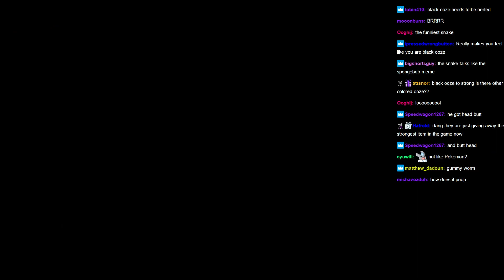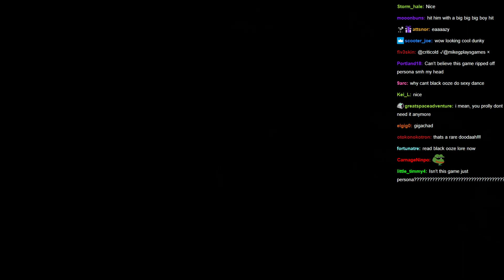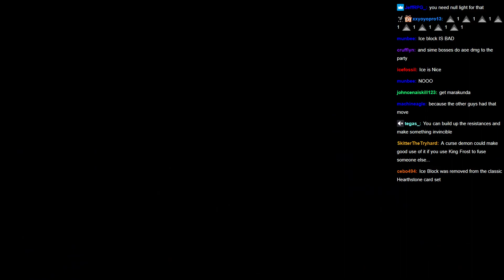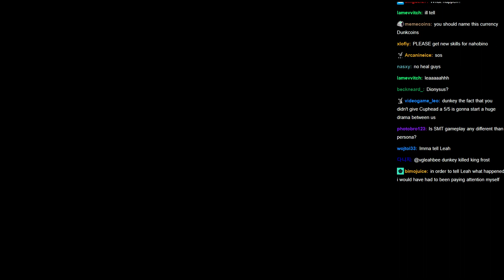Dunkey Gets A Funny Demon (Shin Megami Tensei V Twitch Stream Highlights Part 2)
Dunkey melts King Frost.

Shin Megami Tensei V is a 2021 post-apocalyptic role-playing video game developed and published by Atlus for the Nintendo Switch. Released in November, it is part of the Shin Megami Tensei series, the central series of the larger Megami Tensei franchise. Produced by Shin Megami Tensei IV director Kazuyuki Yamai, it was designed as a hybrid between Shin Megami Tensei III: Nocturne and Shin Megami Tensei IV, featuring returning gameplay mechanics such as raising and fusing demons